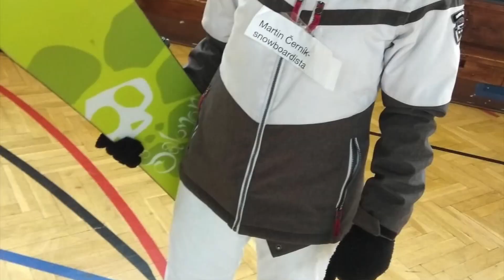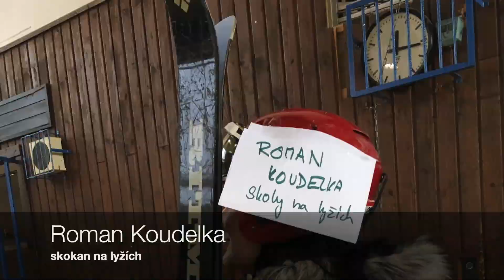Sportovní karneval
Plnění výzvy Sportovní karneval ve škole ZŠ Postoloprty pro Hejtmanův Pohár 2019.